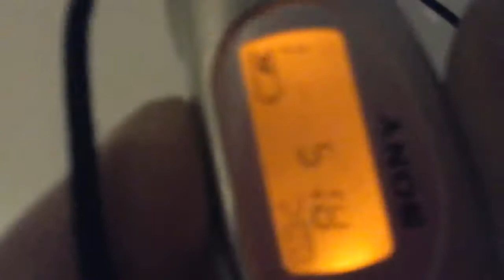SONY WM-EX900 Cassette Player Walkman+ remote +new battery+video